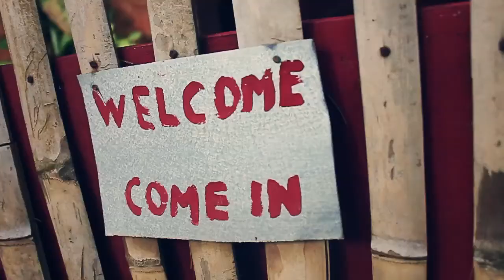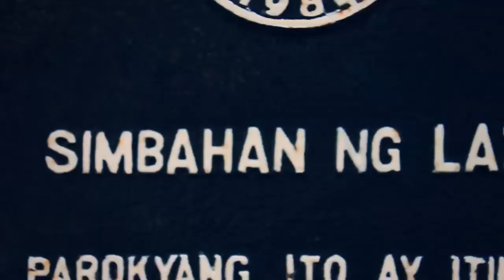Shaking it out in Siquijor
An hour away from Dumaguete is the sleepy town of Siquijor. Nicknamed the Island of Fire, this coastal province definitely sizzles in the imagination of any traveler. What with fine beaches, friendly people and a mysterious reputation Siquijor definitely beguiles travellers to no end.

Filmed using Canon 550D
Cut in Final Cut Pro + Magic Bullet Looks
Featuring the song "Shake it Out" performed by Florence + the Machine